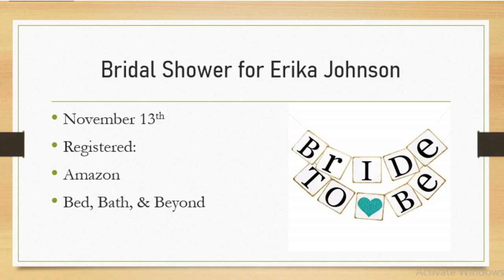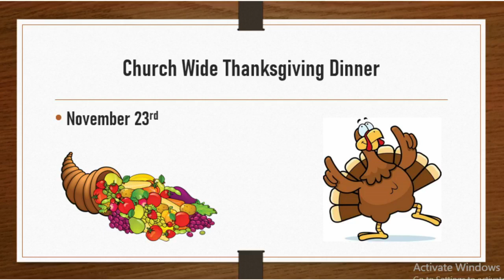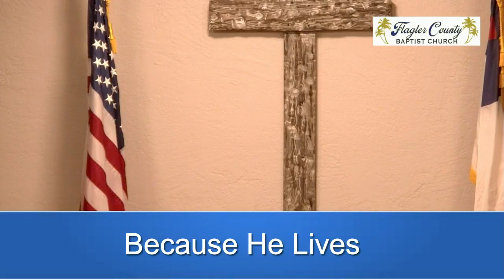What is a Biblical Deacon?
Pastor Hobbs' sermon from Sunday evening,  "What is a Biblical Deacon?" 10/17/2021.